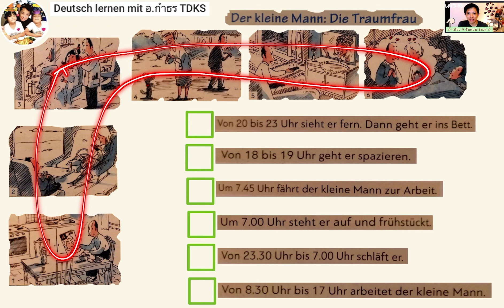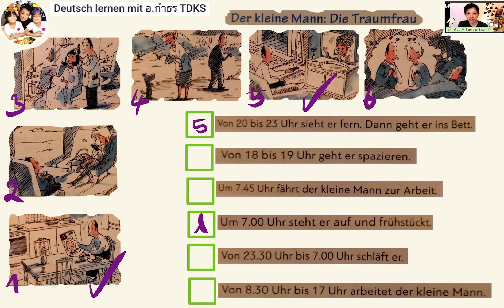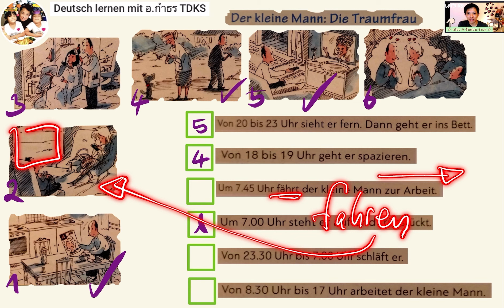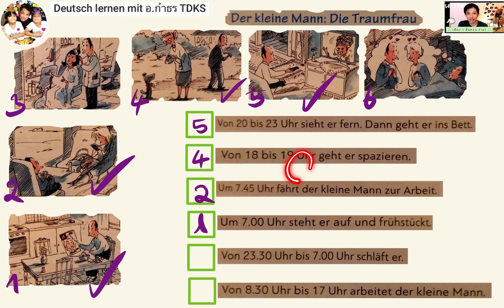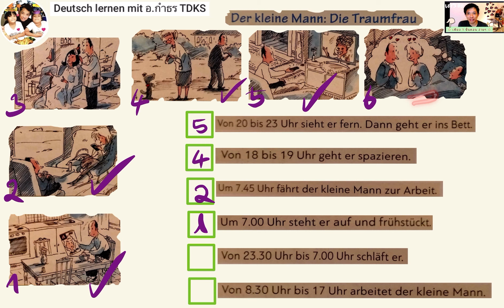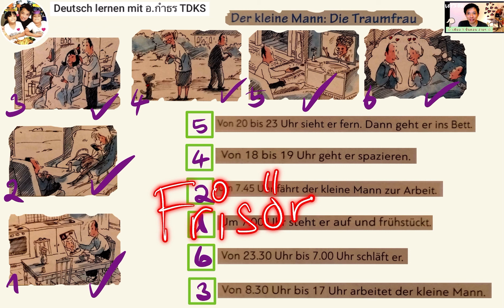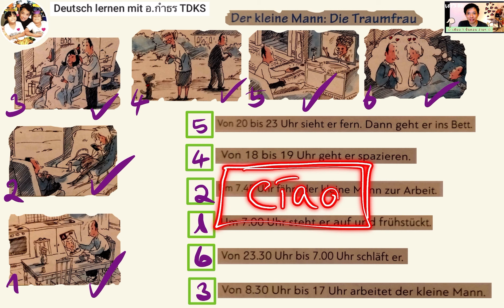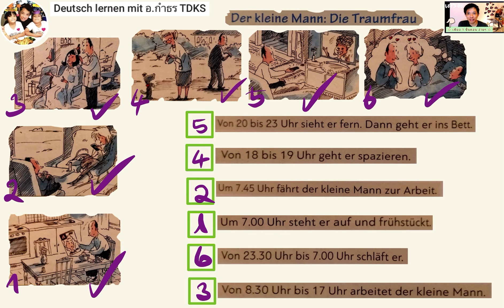คลิปที่ 24 | Lesen A1.1 | kleiner Mann, die Traumfrau | ผู้หญิงในฝัน | Deutsch lernen | เรียนเยอรมัน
ฝึกอ่านระดับ A1.1 พร้อมจับคู่ประโยคให้ตรงกับรูปภาพ
เรื่องราวของการ์ตูนผู้ชายตัวเล็กคนนึง หรือ der kleine Mann กับผู้หญิงในฝันของเขา หรือ die Traumfrau ครับ